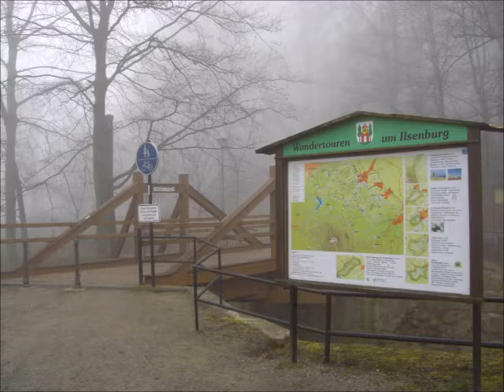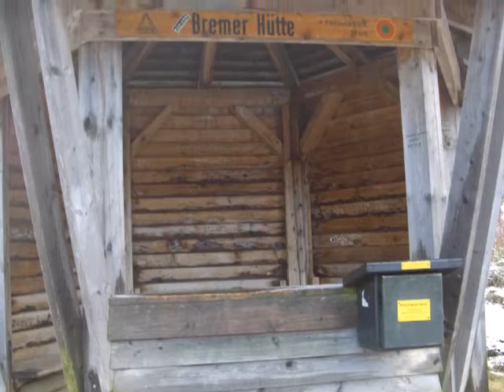Ilsenburg; Ilsefälle - Wanderung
Das Ilsetal ist eines der wenigen nicht verbauten Täler des Harzes. Dadurch sind auch die Ilsefälle in ihrer ursprünglichen Gestalt erhalten geblieben.